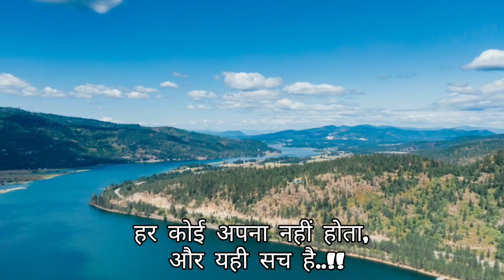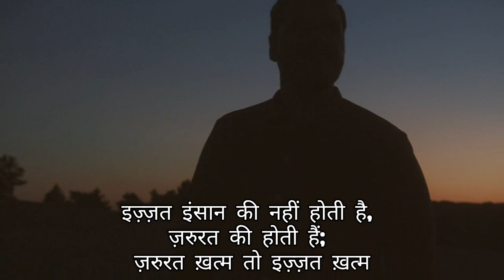दुखी हो तो ये बाते हमेशा याद रखना II Life changing quotes..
susantnayak nayakline MOTIVATION FOR LIFE CHANGE

1. "If you want to achieve greatness stop asking for permission." --Anonymous

2. "Things work out best for those who make the best of how things work out." --John Wooden

3. "To live a creative life, we must lose our fear of being wrong." --Anonymous

4. "If you are not willing to risk the usual you will have to settle for the ordinary." --Jim Rohn

5. "Trust because you are willing to accept the risk, not because it's safe or certain." --Anonymous

6. "Take up one idea. Make that one idea your life--think of it, dream of it, live on that idea. Let the brain, muscles, nerves, every part of your body, be full of that idea, and just leave every other idea alone. This is the way to success." --Swami Vivekananda

7. "All our dreams can come true if we have the courage to pursue them." --Walt Disney

8. "Good things come to people who wait, but better things come to those who go out and get them." --Anonymous

9. "If you do what you always did, you will get what you always got." --Anonymous

10. "Success is walking from failure to failure with no loss of enthusiasm." --Winston Churchill

11. "Just when the caterpillar thought the world was ending, he turned into a butterfly." --Proverb

12. "Successful entrepreneurs are givers and not takers of positive energy." --Anonymous

13. "Whenever you see a successful person you only see the public glories, never the private sacrifices to reach them." --Vaibhav Shah

14. "Opportunities don't happen, you create them." --Chris Grosser

15. "Try not to become a person of success, but rather try to become a person of value." --Albert Einstein

16. "Great minds discuss ideas; average minds discuss events; small minds discuss people." --Eleanor Roosevelt

17. "I have not failed. I've just found 10,000 ways that won't work." --Thomas A. Edison

18. "If you don't value your time, neither will others. Stop giving away your time and talents--start charging for it." --Kim Garst

19. "A successful man is one who can lay a firm foundation with the bricks others have thrown at him." --David Brinkley

20. "No one can make you feel inferior without your consent." --Eleanor Roosevelt

21. "The whole secret of a successful life is to find out what is one's destiny to do, and then do it." --Henry Ford

22. "If you're going through hell keep going." --Winston Churchill

23. "The ones who are crazy enough to think they can change the world, are the ones who do." --Anonymous

24. "Don't raise your voice, improve your argument." --Anonymous

25. "What seems to us as bitter trials are often blessings in disguise." --Oscar Wilde

26. "The meaning of life is to find your gift. The purpose of life is to give it away." --Anonymous

27. "The distance between insanity and genius is measured only by success." --Bruce Feirstein

28. "When you stop chasing the wrong things, you give the right things a chance to catch you." --Lolly Daskal

29. "I believe that the only courage anybody ever needs is the courage to follow your own dreams." --Oprah Winfrey

30. "No masterpiece was ever created by a lazy artist." --Anonymous

31. "Happiness is a butterfly, which when pursued, is always beyond your grasp, but which, if you will sit down quietly, may alight upon you." --Nathaniel Hawthorne

32. "If you can't explain it simply, you don't understand it well enough." --Albert Einstein

33. "Blessed are those who can give without remembering and take without forgetting." --Anonymous

34. "Do one thing every day that scares you." --Anonymous
निराशा, एक ऐसी बीमारी है जिसकी चपेट में एक बार कोई आ गया तो उसका उभरना बहुत ही मुश्किल हो जाता है. अधिकांश लोग नये काम की शुरुआत तो बहुत उत्साह के साथ करते है. लेकिन, अपने द्वारा तय समय सीमा में अगर सफलता हासिल नहीं होती तो कुछ समय बाद ही सारा उत्साह खत्म होने लगता है. इसका सबसे बड़ा कारण होता है उदासीनता यानी खुद में मोटिवेशन की कमी. काम चाहे छोटा हो या बड़ा उसे अच्छे से पूरा करने के लिए मोटिवेशन Motivation की बहुत जरूरत होती है. बिना मोटिवेशन के अगर हम कोई काम कर भी लें तो उस काम में ना मज़ा आएगा और ना ही वह काम ढंग से होगा. आज हम आपके साथ शेअर कर रहे हैं दुनिया के सबसे पावरफुल मोटिवेशनल कोट्स Motivational Quotes in Hindi जो आपकी जिंदगी बदल देगें. चाहे कितने मुश्किल हालात हो सफलता कदम चूमेगी !